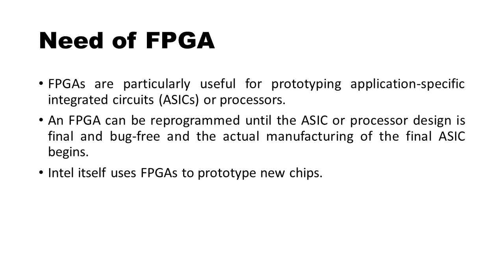Need of FPGA | Field Programmable Gate Arrays | VLSI Design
FPGAs are particularly useful for prototyping application-specific integrated circuits (ASICs) or processors.
An FPGA can be reprogrammed until the ASIC or processor design is final and bug-free and the actual manufacturing of the final ASIC begins.
Intel itself uses FPGAs to prototype new chips.